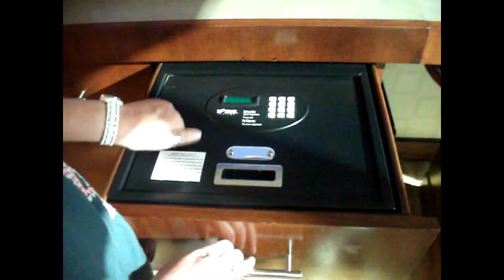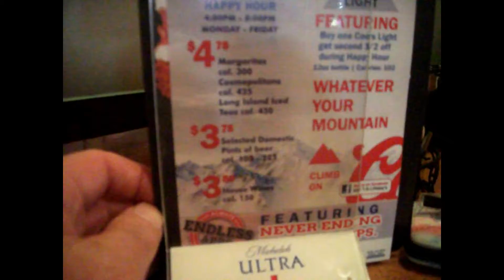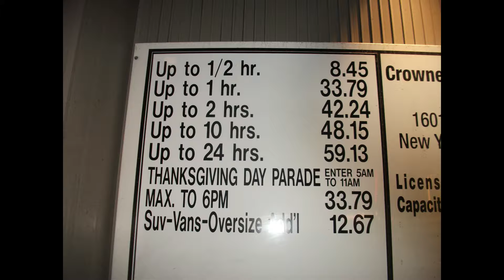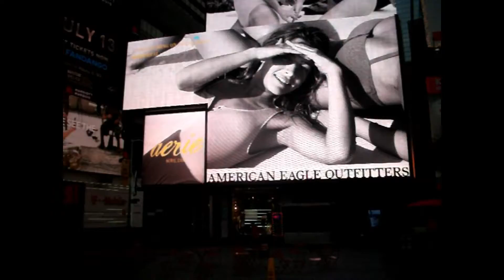New york 2018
Don and Chrissie New York trip 2018